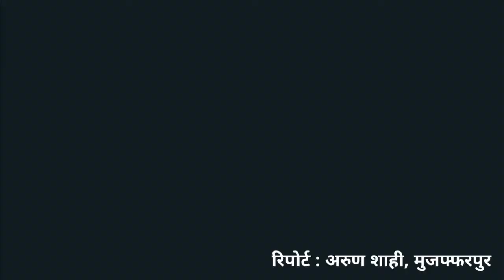छठी बार बिहार गृहरक्षा वाहिनी संघ के प्रदेश अध्यक्ष चुने गए अरुण कुमार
Muzaffarpur : बिहार गृहरक्षा वाहिनी संघ के प्रदेश अध्यक्ष का चुनाव शनिवार को बगहा में संपन्न हुआ। इसमें फिर अरुण कुमार ठाकुर बिहार गृहरक्षा वाहिनी संघ के प्रदेश अध्यक्ष चुने गए। इससे गृहरक्षकों में हर्षोल्लास है। गृहरक्षकों ने कहा कि अरुण कुमार अक्सर गृहरक्षकों की भलाई के लिए सोचते हैं। इन्होंने लगातार संघर्ष कर गृहरक्षकों को सम्मान दिलवाया है। आगे भी दिलवाने का काम करते रहेंगे।